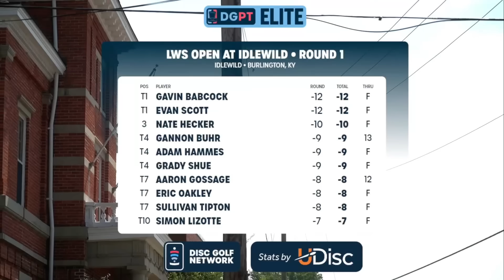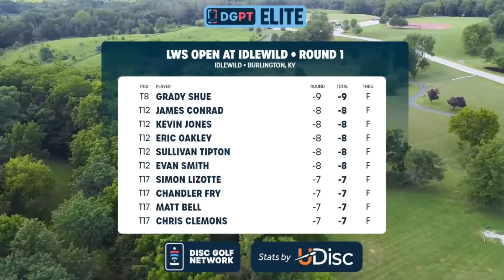Round 1 Highlights, MPO | 2023 LWS Open at Idlewild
Enjoy Round 1 highlights from the MPO broadcast at the 2023 LWS Open at Idlewild presented by Dynamic Discs & The Nati!

For full LIVE coverage of the 2023 LWS Open at Idlewild,

Please keep in mind these are condensed highlights from the live broadcast and not meant to be full shot-by-shot coverage of any particular group. For shot-by-shot coverage, head to our partners at Jomez Productions, Gatekeeper Media, and Ace Run Pro.